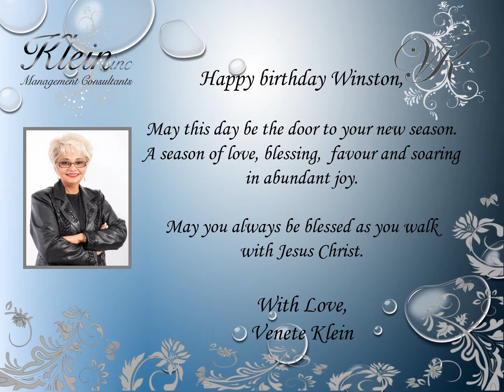Happy Birthday Winston